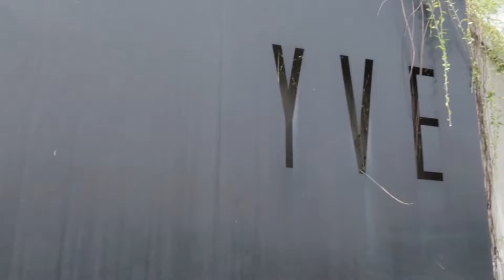YVE desain by Andramatin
Satu satunya perumahan di area cinere yang didesain oleh arsitek ternama Andramatin
Harga jual masih reasonable dan lokasi strategis dekat akses tol Depok Antasari yang akan segera beroperasi